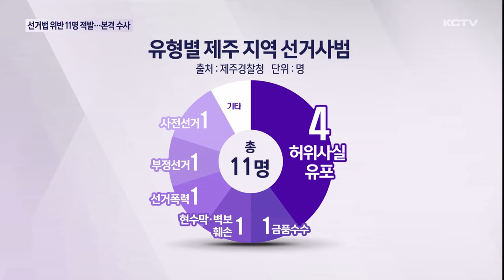선거법 위반 11명 적발…본격 수사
제22대 국회의원선거가 마무리된 가운데 이번 선거와 관련해 공직선거법 위반 혐의로 모두 11명이 경찰에 입건됐습니다.

경찰은 선거사범에 대한 집중 수사를 벌이는 한편 선거 이후 답례 등의 명목으로 제공되는 금품살포에 대해서도 단속을 이어갈 계획입니다.

지난 3월, 선거를 앞두고 KCTV 등 언론 4사에서 진행된 TV 토론회.

토론 과정에서 고광철 후보는 민주당 경선 당시 공개된 송재호 후보와의 통화 녹음과 관련해 서로 호형호제하는 사이인지 물었고, 당시 문대림 후보는 이에 대해 강하게 부인했습니다.

[고광철 / 제주시갑 국민의힘 후보]
"송재호 의원과는 어떤 관계셨죠? (글쎄요.)

제가 말씀드릴게요. 형님 동생 하는 정치적으로 굉장히 친한 관계 아니었습니까? (형님 동생이라는 표현을 제가 써본 적 단 한차례도 없습니다.)"

해당 발언을 두고 고광철 후보는 문대림 후보를 공직선거법상 허위사실공표죄로 고발했고 이에 대한 수사가 이뤄질 예정입니다.

제22대 국회의원선거가 마무리된 가운데 이번 선거와 관련해 선거법 위반 혐의로 경찰에 적발된 건 모두 11명.

유형별로는 허위 사실 유포가 4명으로 가장 많았고, 금품수수와 현수막 훼손, 선거폭력 등으로 분석됐습니다.

이 가운데 지난해 7월, 고등학교 동창회 야유회에서 찬조금 명목으로 현금 30만 원을 기부한 허용진 전 국민의힘 제주도당위원장은 당시 총선 출마 의사가 있던 것으로 판단돼 공직선거법 위반 혐의로 재판에 넘겨졌습니다.

이 외에도 지난 9일, 제주시 이도동에서 국민의힘 김승욱 후보의 선거사무원 5명에게 주먹을 휘두르며 선거운동을 방해한 남성을 비롯해 지난 6일, 제주시내 사전투표소에서 기표소 안에서 투표용지를 촬영해 지인에게 전송한 A씨, 기표를 잘못했다며 투표용지를 바꿔 달라고 요구하다 거절당하자, 투표지를 찢어 훼손한 B씨 등 모두 9명에 대해 경찰 수사가 진행되고 있습니다.

반면, 서귀포시 선거구 국민의힘 당내 경선과정에서 허위 사실 공표 혐의로 고발됐던 이경용 전 예비후보는 고기철 후보가 고소를 취하하면서 수사가 종결됐습니다.

선거범죄는 공소시효가 6개월로 짧은 만큼 경찰은 4개월 동안 집중 수사를 벌이는 한편,

선거일 이후에도 축하나 답례 등 명목으로 금품을 제공하는 행위에 대해서도 지속적인 단속을 이어갈 방침입니다.

(영상취재 : 김용민, CG : 이아민)